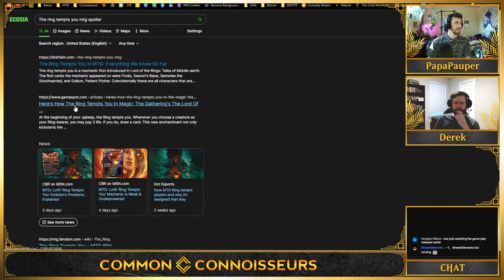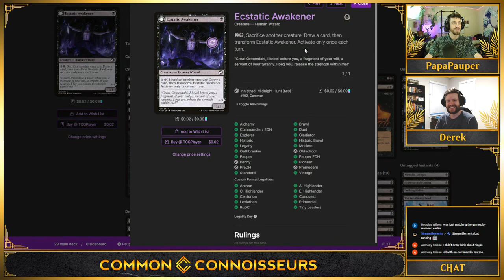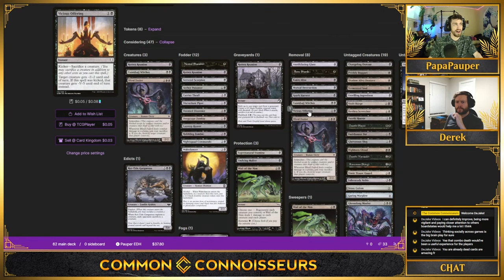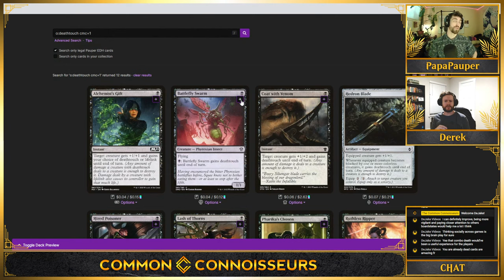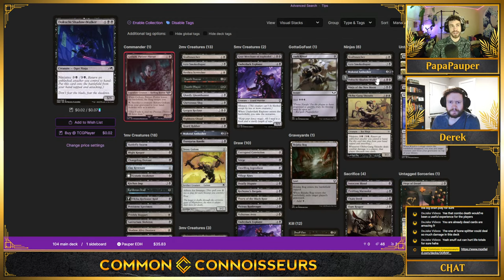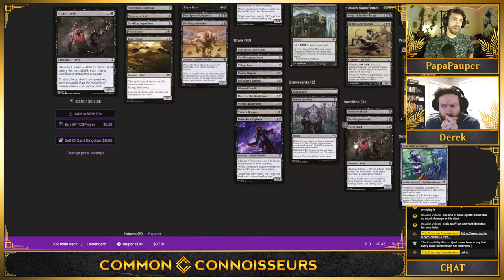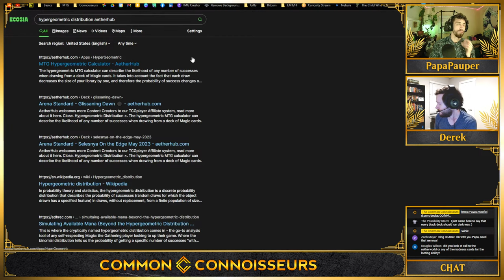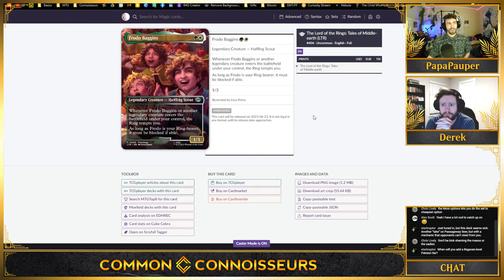Let's Build 💍 GOLLUM, Patient Plotter 💍 for Pauper Commander w/ Derek!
Tempt has... no downside? It's repeatable, retained card selection, pressure, and a strange form of evasion and removal that our opponents can't really take from us. This has to be powerful, so we're going to explore this weird world and see where it takes us.

My initial thought is that this compares quite closely with Loyal Subordinate, a deck that's picked up some traction in the meta lately as a hyper-aggressive mono-Black deck, except that it's 2 mana instead of 3, has native recursion and provides us the Tempt mechanic. The construction of the deck will likely follow that of my approach to Passageway Seer, which is built with a high creature count, a low curve, and a laser focus on evasion. We'll also be looking to break parity with elements that can return themselves from the graveyard or be used from the graveyard to convert that looting into card advantage.

While the endpoint for this deck will almost certainly be influenced by what other Tempt cards are spoiled, this first stab should give us a good sense of this commander's efficacy!

🔶 TIMESTAMPS 🔶
00:00:00 Beginning
00:02:56 Temptation and The Ring
00:11:53 v1 Deckbuild - from scratch
01:58:02 v2 Deckbuild - adapting Passageway Seer
02:55:05 Playtesting
03:15:22 Refinement - Graveflickers!
03:20:01 Moar Playtesting
03:30:22 Moar Refinement
03:43:49 MATH - Enough removal?
03:47:57 Mooooooar Playtesting
03:56:49 Wrapping Up - Final Thoughts

🔶 DECK 🔶
💠 v1 (abandoned this list):